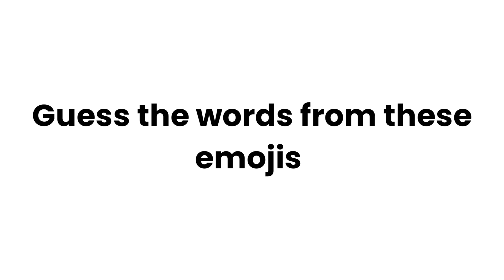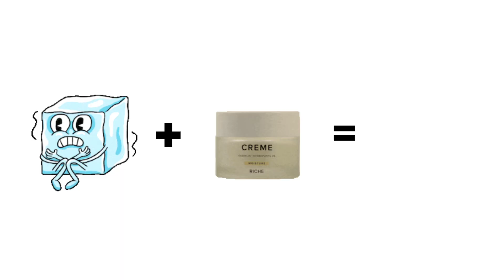Guess the WORDS from these EMOJIS 🤣 did you guess it?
Today's challenge is guess the word from these emojis. So let's see how many of you can guess the word 😉
Use your knowledge and guess the word
You all can do it 💪

I thank you all from my heart ❤️